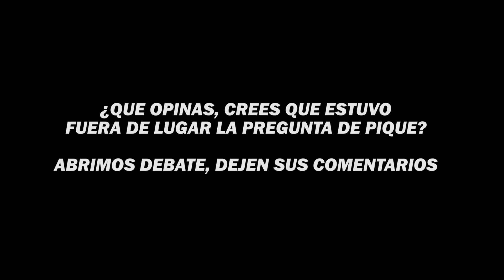😡GERARD ROMERO SE ENOJA con PIQUÉ POR HACER una PREGUNTA INCOMODA a NAVARROSA😡